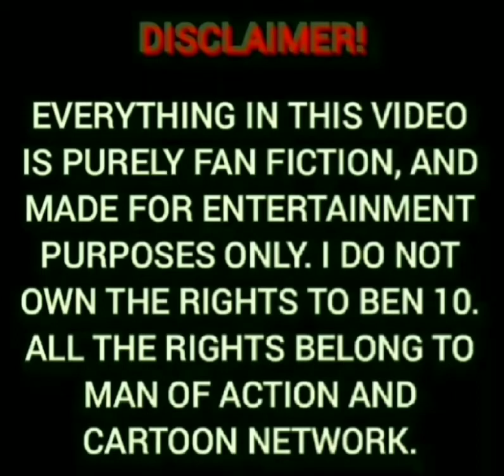"Ben 10: Hero Time" | (FAN FICTION) FAN MADE STORY [PART 2]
"Ben 10: Hero Time" is an original fan fiction by me, CoolMan1. I love Ben 10! It was one of my favorite Cartoon Network shows growing up! Little did I know I was gonna have the crazy idea to make my own fan fiction out of it on my channel!

PLOT:
Taking place after the events of the original series, Ben Tennyson: a ten-year-old kid with an extraordinary watch from outer space that gives him the power to turn into many different alien superheroes, celebrates the beginning of his second summer with his cousin: Gwen Tennyson, and Grandpa: Max Tennyson. But before they can start celebrating, an old foe, now even more powerful than before, comes crawling back for revenge against Bellwood's very own superhero. Will Ben 10 be able to stop Dr. Animo once again? Find out in this fan fiction.

CAST:
Gabriel Bateman as Ben Tennyson.
Darby Camp as Gwen Tennyson.
Kurt Russell as Max Tennyson.
Rhys Ifans as Dr. Aloysius Animo.